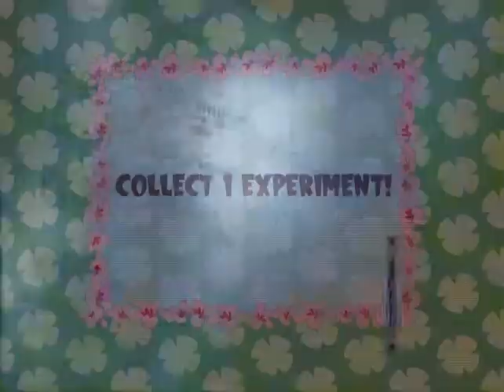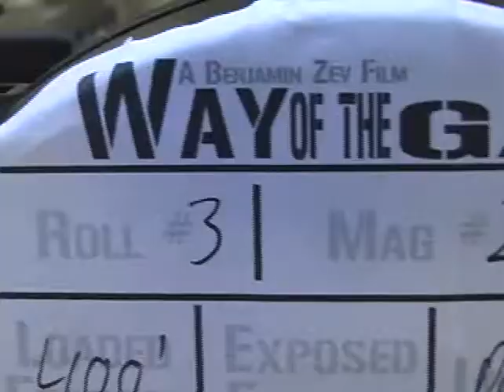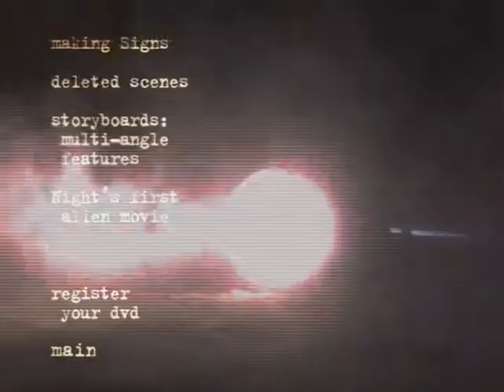Creative Bullpen Reel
This short Reel encompasses a look in to some of my work as a Designer, Animator, Art Director, Director and Creative Director.